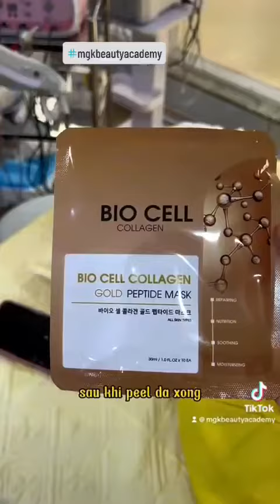Học SPA | Kỹ Thuật Peel Sinh Học Bằng Bio Cell NANO GOLD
Đừng tiếc like và share video này để MGK Beauty Academy có động lực ra nhiều video hơn nhé !! Cám ơn các bạn đã xem video.

🎯 Học Toàn Bộ Các Khóa Học Tại MGK Beauty Academy